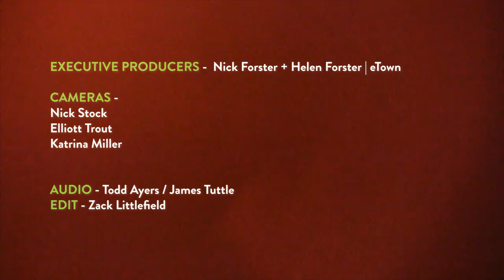Peter Rowan and AJ Lee & Blue Summit - "The Last Thing On My Mind" (live on eTown)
Bluegrass players Peter Rowan and AJ Lee & Blue Summit join together to play"The Last Thing On My Mind" by Tom Paxton as the finale for the nationally syndicated radio show, eTown.